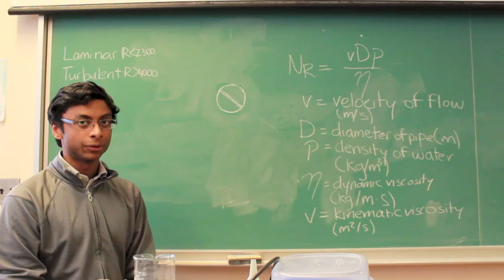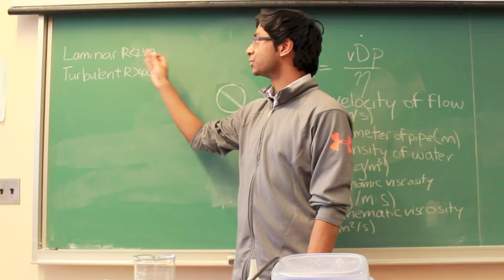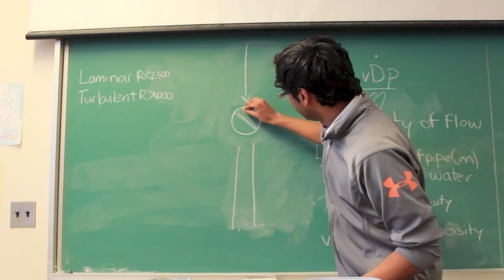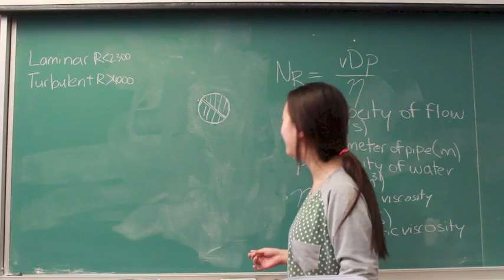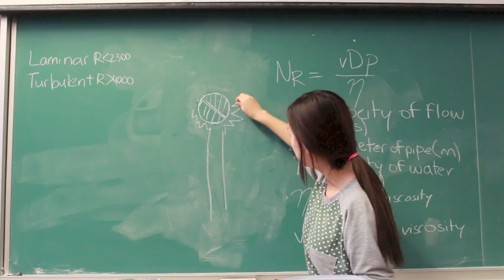The Physics Behind Swing Bowling in Cricket